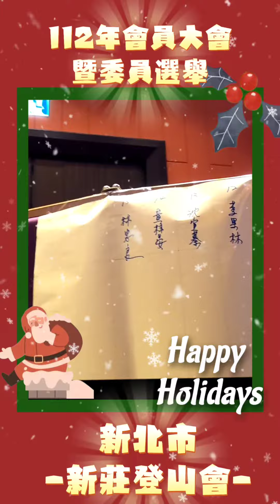112年度 會員大會暨委員選舉一新 莊 登 山 會。